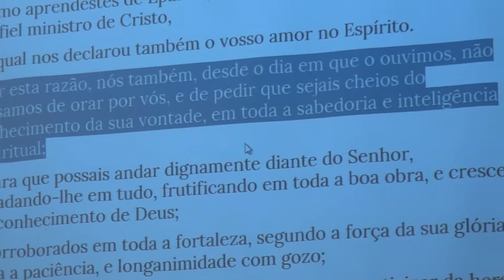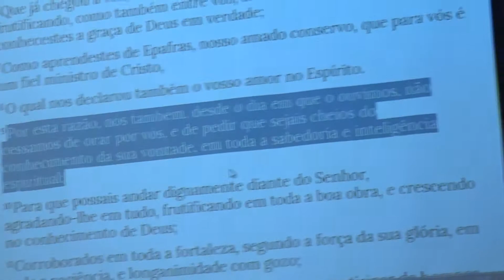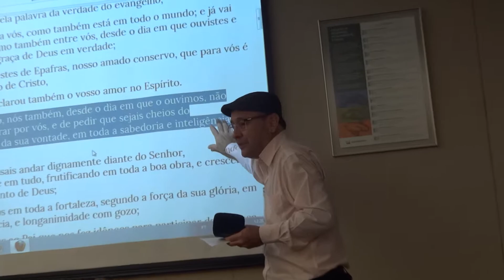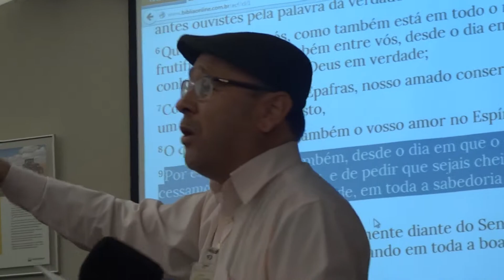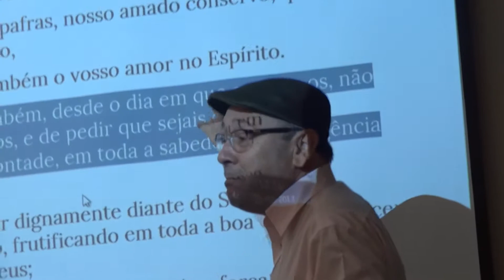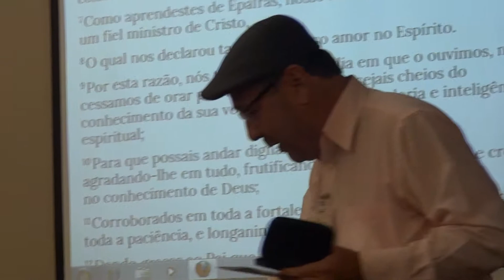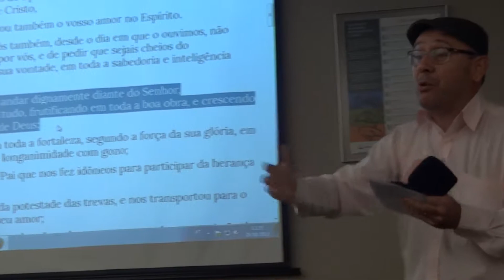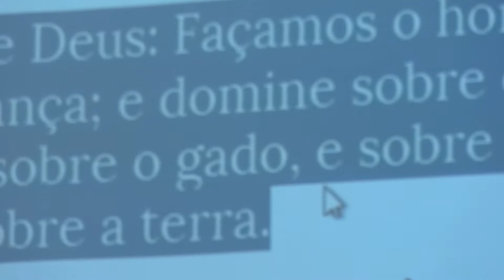Culto na empresa Pregador Pr. Aldemir 29/08/2013